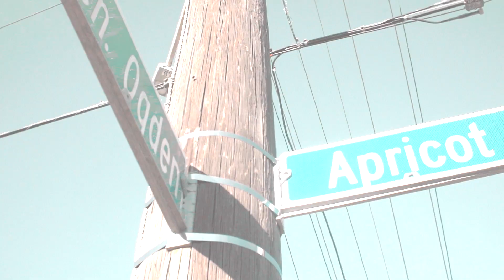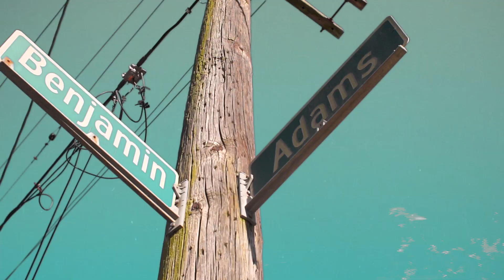Y3 ft. B Da Future - "G-N-O" (Official video)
Official visuals for Y3 ( @_y3.17 )'s single "G-N-O" ft. B Da Future ( @b_da_future )

Dir: FlyWitness